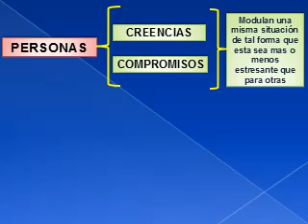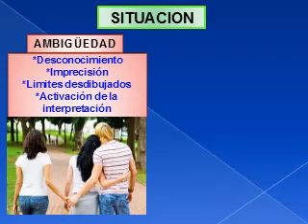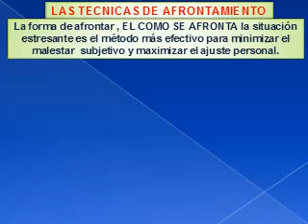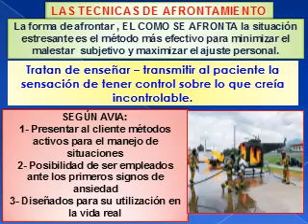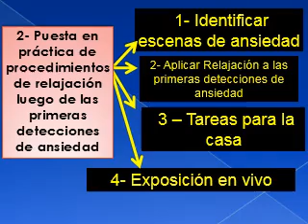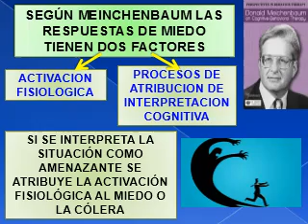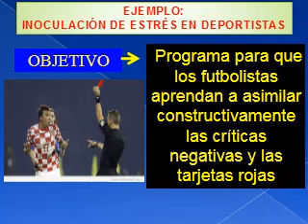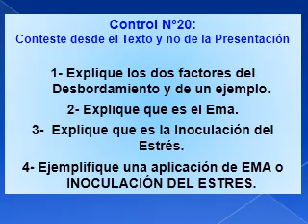20 Técnicas de Control del Estrés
Explicación breve y concisa, acompañada de un ejemplo de las técnicas de afrontamiento del estrés, que se basan en el individuo, antes que en la situación. De la materia: "Psicología Conductual" Upea.